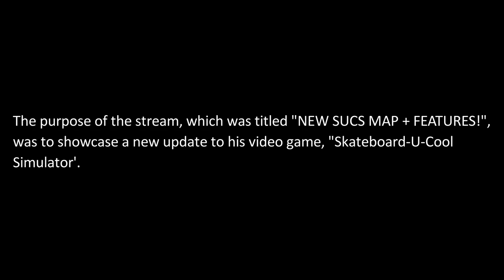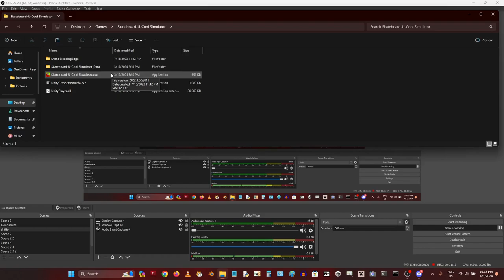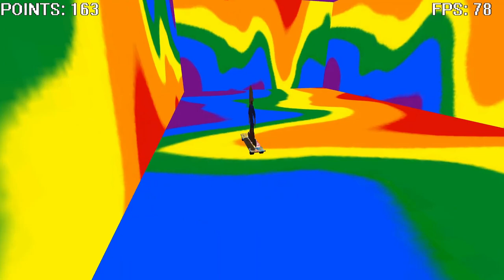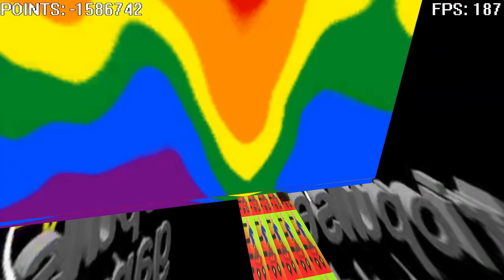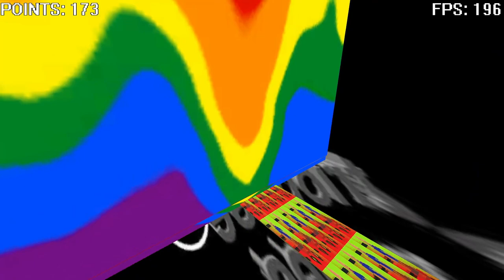NEW SUCS MAP + FEATURES!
This video has been deemde Really Scary™ by the government. "Do not watch" if you are easily scared.